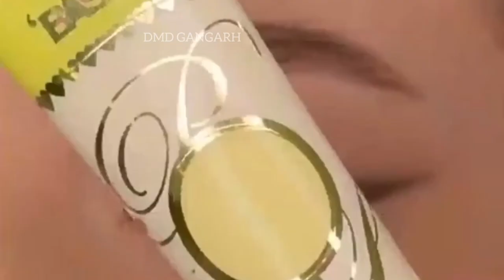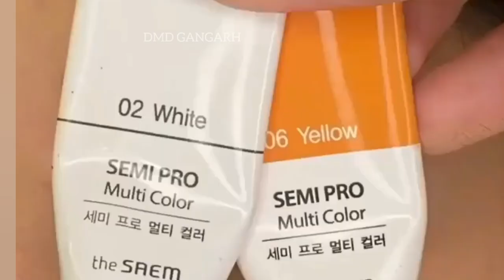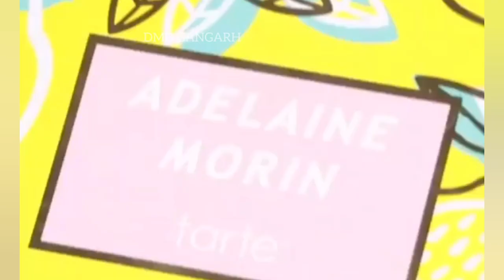Eye Makeup Tutorial for Haldi 💛 Yellow Eyeshadow Makeup Tutorial 💛